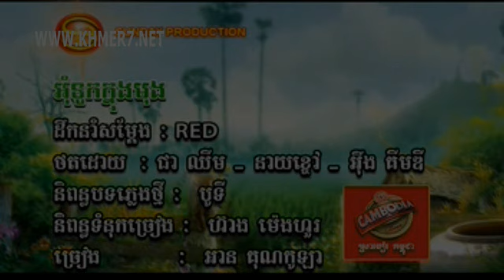អ៊ុំទូកខ្នុងម៉ុង Sonday, Oum Tuk Kdong Moung Kola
Sonday
Sonday song
Sonday song  new
Sonday vcd
Sonday cd
Sonday dvd
Sonday mp3
Sonday videos
Sonday karaoke